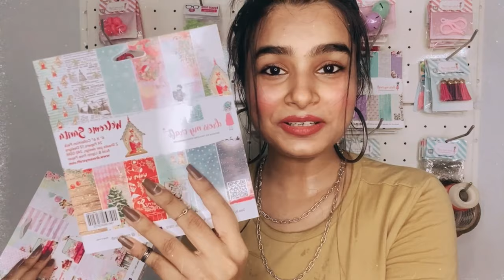Peg Board Craft Supplies + Giveaway Announcement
It would mean alot to us :)

Do participate.

Hello Friend, welcome to the new episode of Crafting. Today I'm showing you all what Craft Supplies do I hang on my Peg Board. We took an inspiration from Pinterest and bought a Peg Board from local market and got it installed by our Home Electrician. Major products are from "Dress My Craft".

Also don't forget to drop your Video Request in comment section.

Some Products Link:
Paper Pads (6*6in)